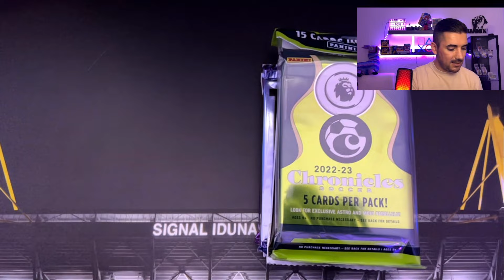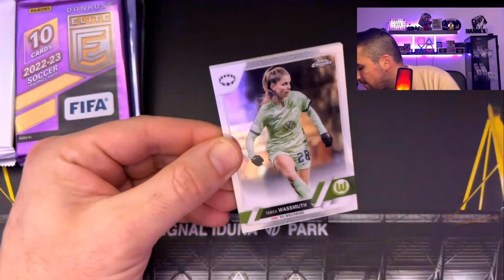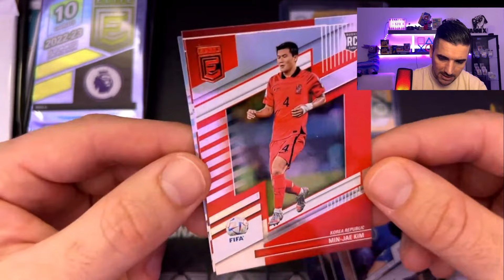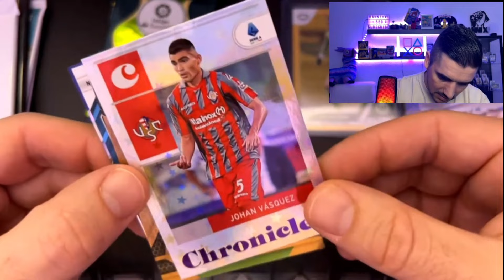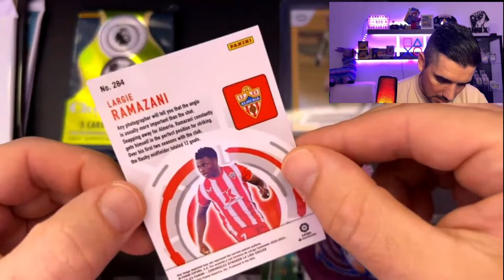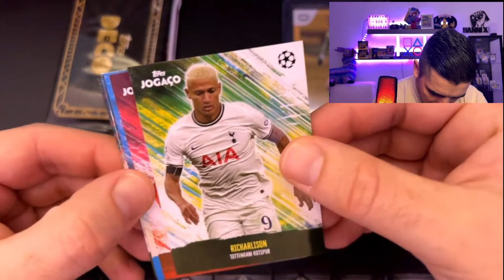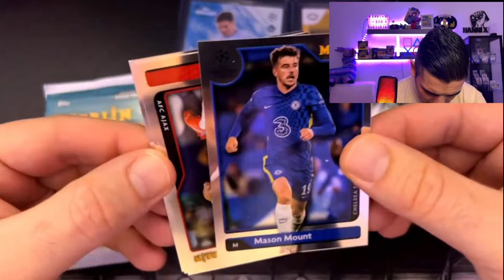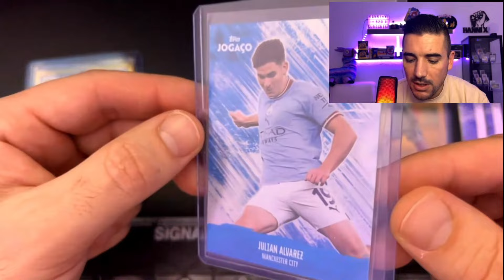Lohnt sich die 100€ Mystery Box von @Pushdich_TCG ? 🧐 Geile Packs und saftige Hits! 💥 (Panini&Topps)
Wenn Euch das Opening gefällt, dann lasst doch sehr gern ein 👍 und ein kostenloses Abo da! ✌😎